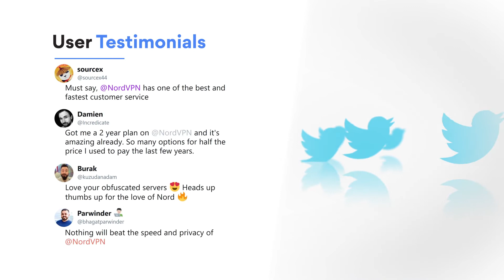A VPN Where You Need It | NordVPN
Real Internet privacy is just a click away. NordVPN protects your IP address and makes sure that no one else can see which websites you visit or what files you download

Standard VPN servers
Get connected to ultra-fast VPN servers anywhere around the globe to change your IP address and protect your browsing activities.

Double VPN servers
Send your Internet traffic through two different VPN servers for double encryption. Recommended for the most security-focused.

Obfuscated servers
If you’re located in a country with heavy restrictions on Internet access, connect to one of our obfuscated servers.

Onion Over VPN servers
For maximum online security and privacy, combine the benefits of NordVPN with the anonymizing powers of the Onion Router.

P2P servers
Choose from hundreds of servers optimized for P2P sharing. NordVPN has no bandwidth limits and doesn’t log any of your activity.